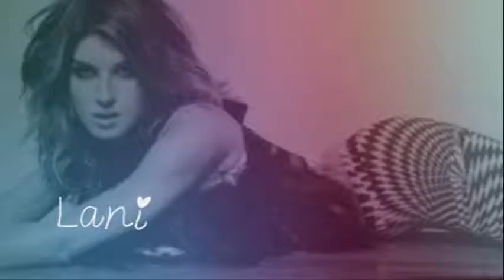A Twilight Story Season 6 Intro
Watch here!